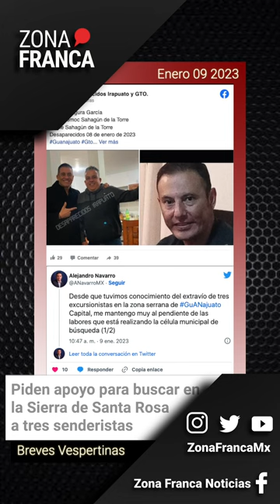Breves Vespertinas 09 de enero 2023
Te compartimos las noticias más destacadas de Guanajuato
- Piden apoyo para buscar en la Sierra de Santa Rosa a tres senderistas irapuatenses
- Solicita colectivo iniciar año con búsqueda, será de las más grandes en León